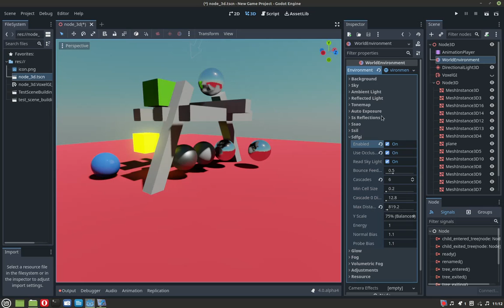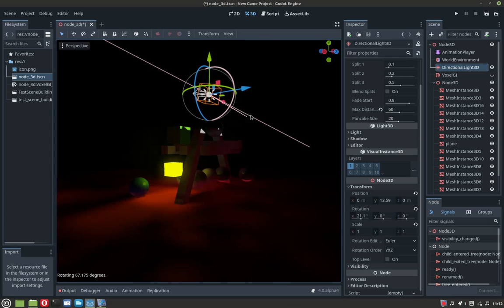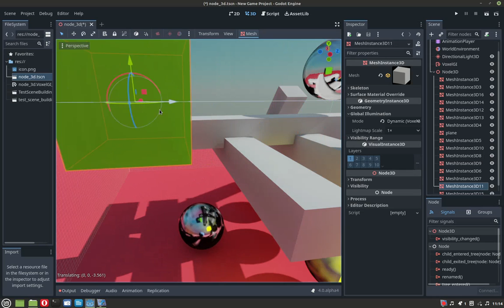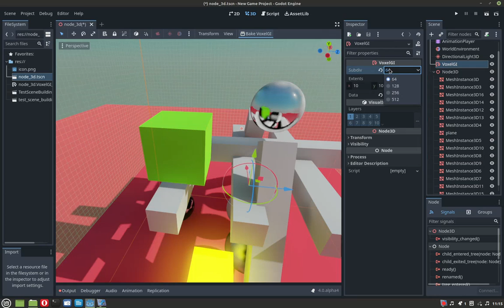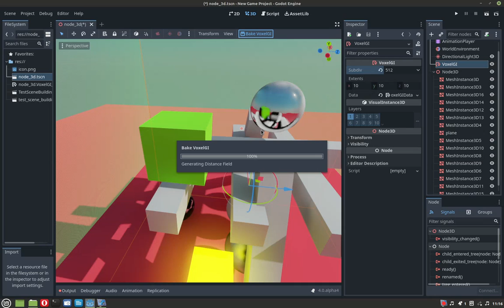How To Setup SDFGI and Bake Mode [Godot 4.0 a4]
Here is the link for this project in the Godot 4.0 alpha 6